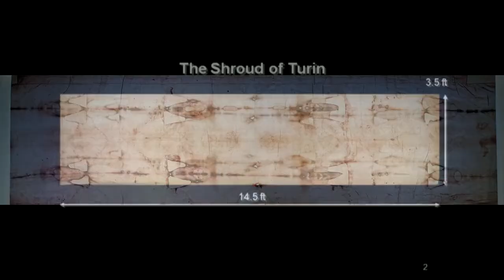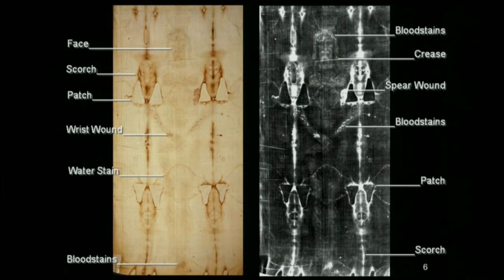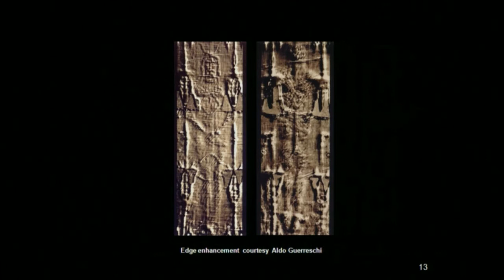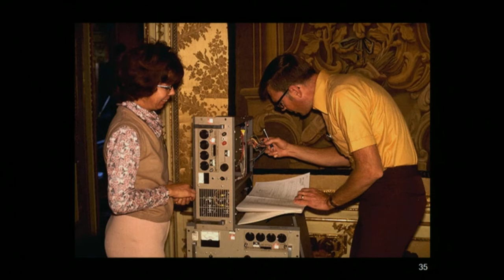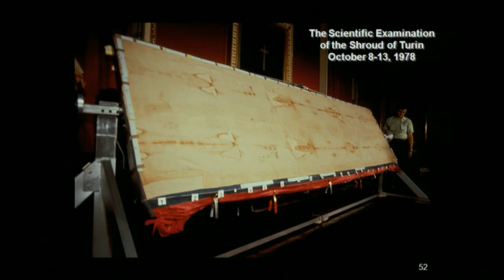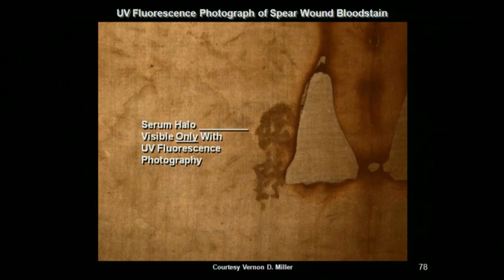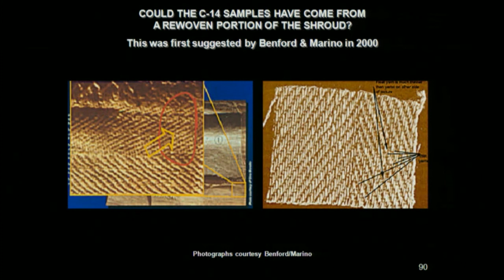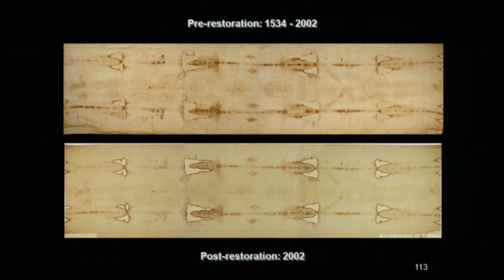The Shroud of Turin: A Personal Perspective - Talk by Barrie Schwartz